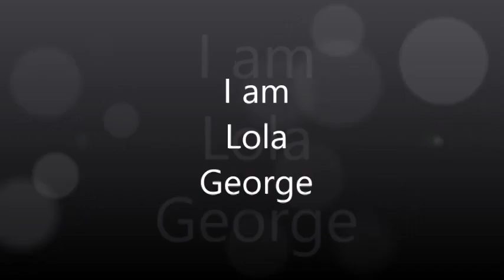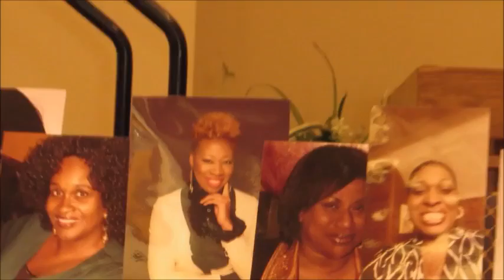I am Lola George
I am Lola George, great words of motivation.